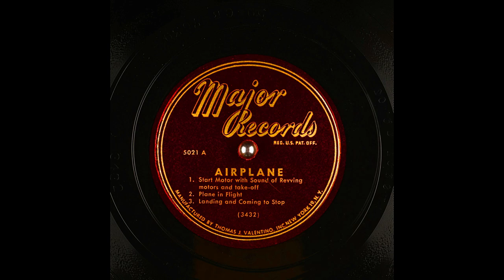Archival Airplane Sound Effects From Major Records (6K Subscribers Special)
1. Start Motor with Sound of Revving motors and take-off (With Quick Cue Into Cut No.2); 2. Plane in Flight (This Continuous Sound Is The Noise Of The Plane As Heard By Passengers Inside. Shifting Wind Changes Discernible. By Fading In And Out, The Effect Of A Plane Approaching, Passing Overhead, And Flying Away May Be Obtained); 3. Landing and Coming to Stop. I Had Obtained This Battered Signature Copy Of This Record From My Grandfather.